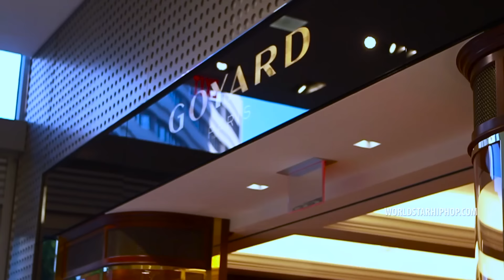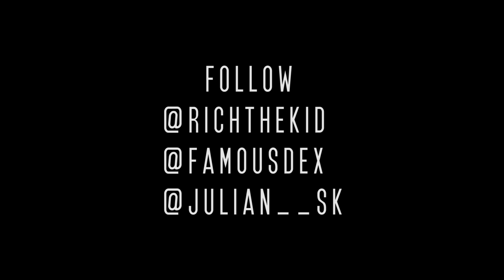Rich The Kid & Famous Dex "Goyard Pt. 2" (WSHH Exclusive - Official Music Video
Watch the official music video for "Goyard Pt. 2" by Rich The Kid & Famous Dex.

Rich The Kid's "Keep Flexin" out October 31st.
Directed by Julian SK. Produced by Dj Durel.
Rich Forever Music.